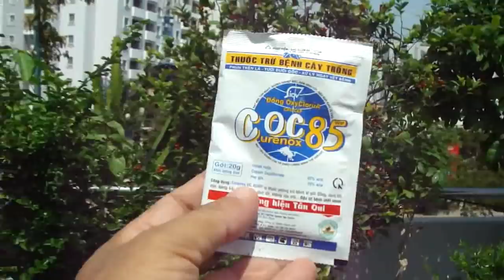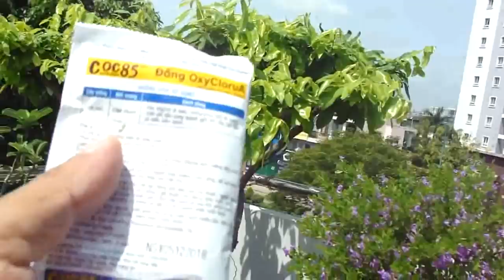CÁCH SỬ DỤNG THUỐC CHO PHÙ HỢP KHI CHĂM SÓC LÁ MAI .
Clip dành cho các bạn mới bắt đầu chơi mai vàng .